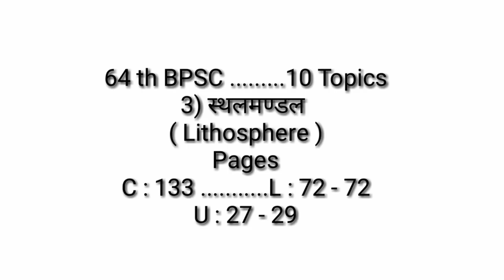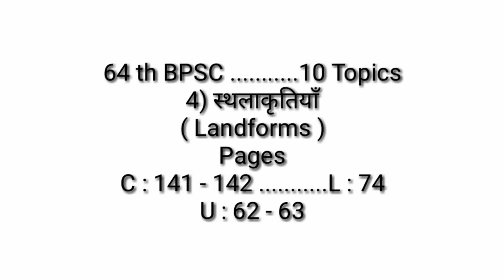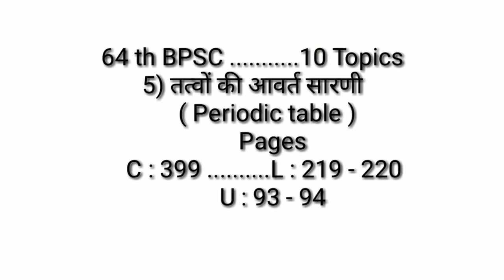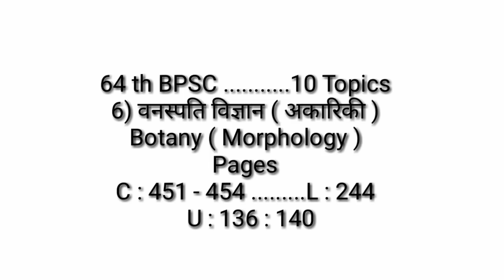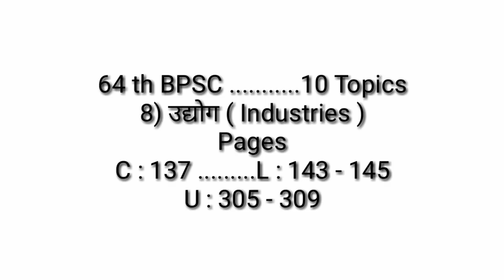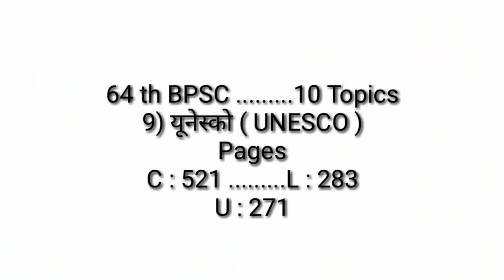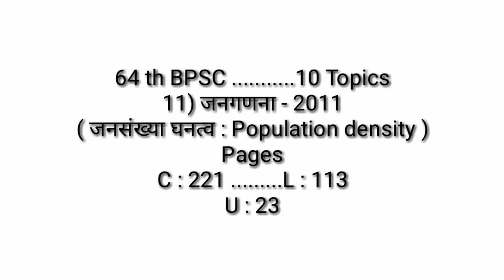BPSC || 64th bpsc || 10 Topics ......10 subjects ( 47 )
Dear students ! इस एपिसोड में 10 टॉपिक्स ... 10 subjects से लिए गए हैं | ये टॉपिक्स  BPSC के exam के लिए छात्रों को homework के लिए दिए जा रहे हैं |